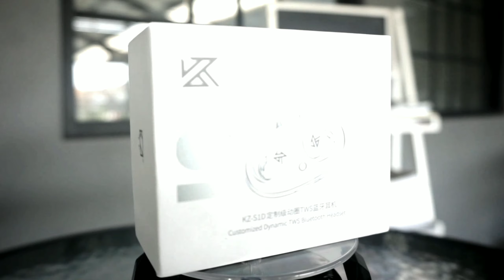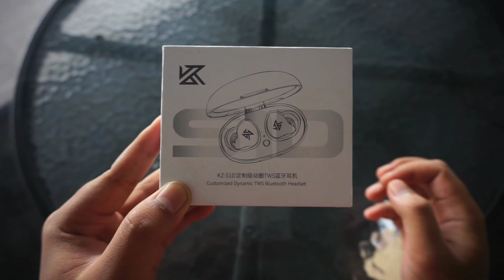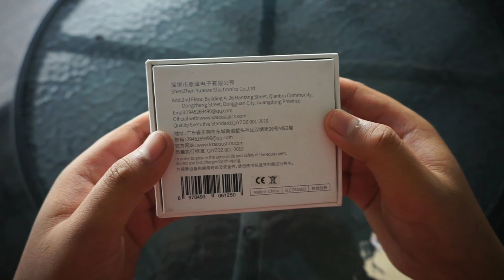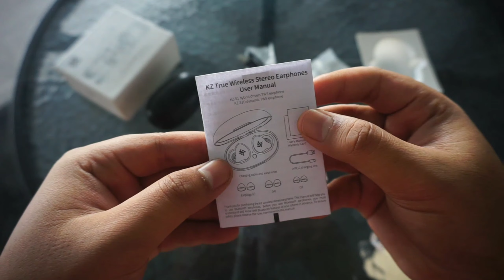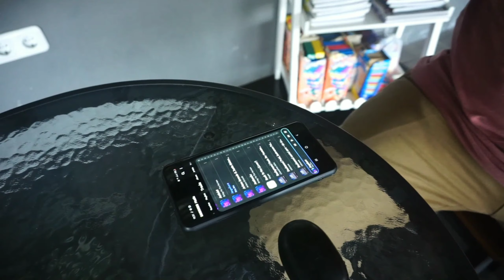Rekomendasi TWS Model Memukau Harga Terjangkau | UNBOXING & REVIEW TWS KNOWLEDGE ZENITH KZ S1D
Nah itu dia tadi sekelumit pembahasan tentang unboxing & review dari TWS Knowledge Zenith KZ S1D versi gw,
Sorry kalo masih banyak kesalahan hehe, just let me know on the comment bellow ya ;)